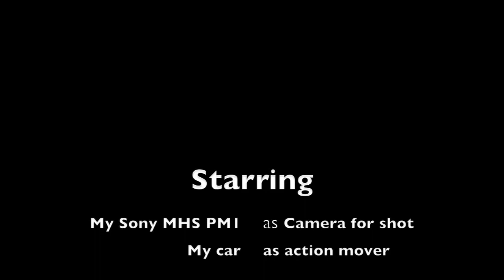sony webbie mhs-pm1 sample video shot in 1080i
Wanted to give my version of a shot taken with the sony mhs-pm1 hd cam. shot in 10801 but compressed alot. This was my first youtube video. I just drove around with it on my dash to see how well it shot with motion. Not bad for the price !